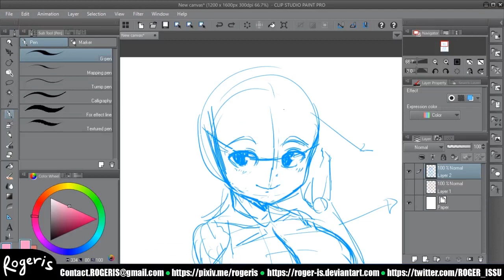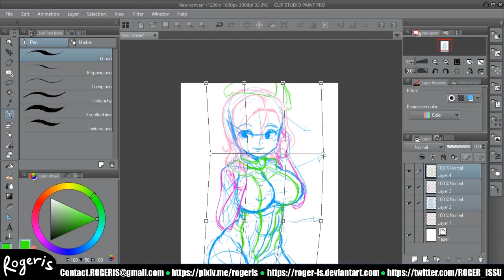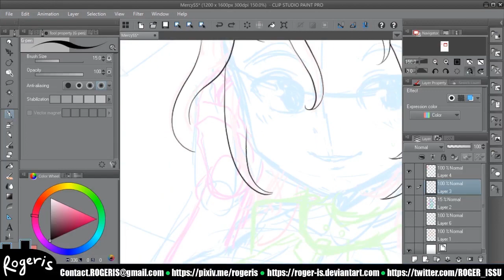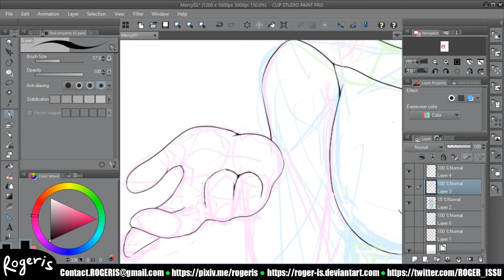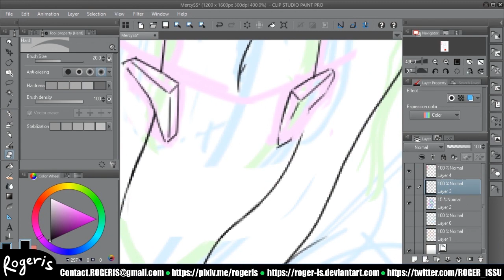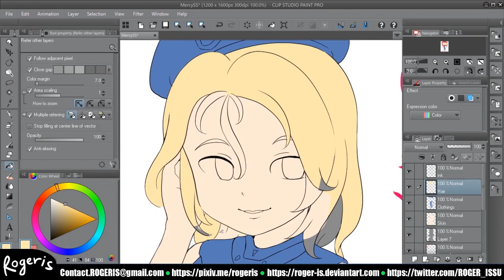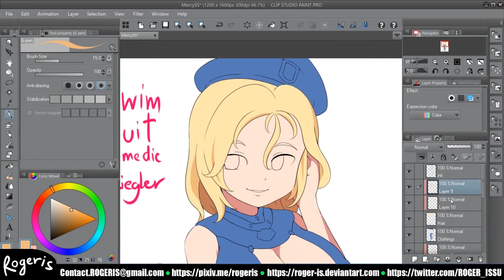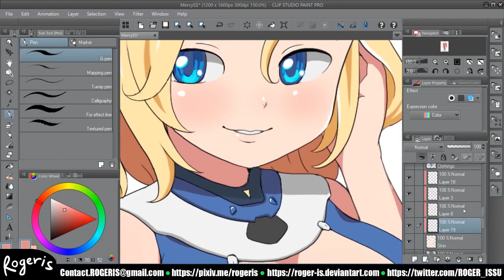Mercy - Swimsuit Medic Ziegler [Speed paint]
I see that her latest skin got something nice hidden.
So I modified and draw it out because I want to see how it looks.

Tool used: Clip Studio Paint